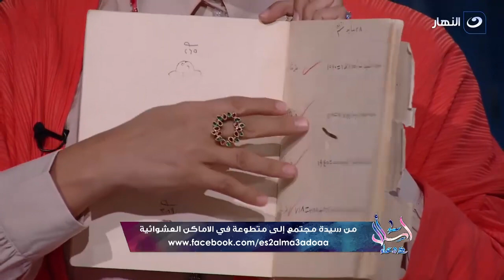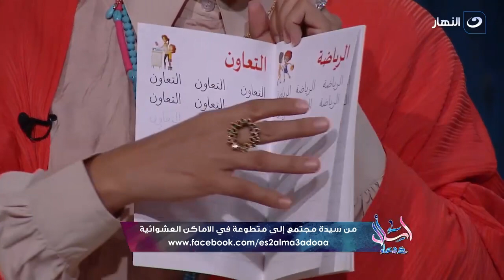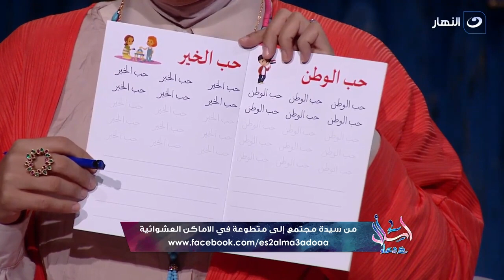قررت تسخر حياتها عشان تساعد الأطفال في العشوائيات وتحل مشاكلهم!!